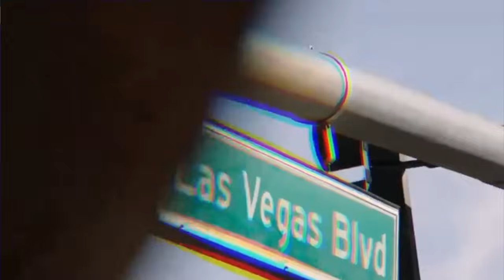Tocchet On Canuck Hockey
Every day gets spent creating content to provide you lighthearted hockey entertainment  - if you would like to support this journey then consider subscribing to the channel - you'd make a glove's day 😁

Welcome to the most magical place in hockey youtube, the home of the Generational Talent, Glovey McGlovin. This mainly parody channel is all about the NHL but in a creative yet entertaining light.